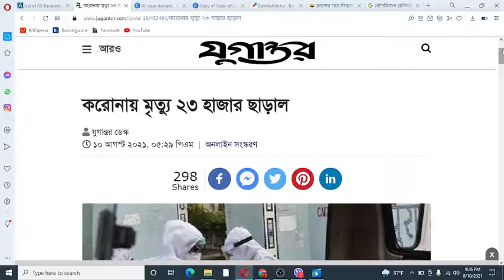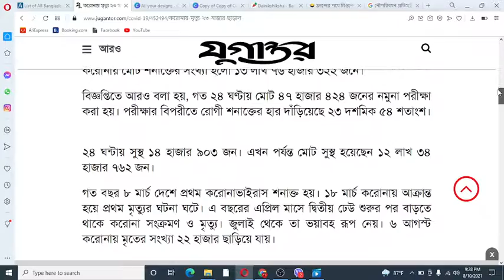১০ আগস্ট ২০২১ আজকের করোনা ভাইরাসের সর্বশেষ খবর।করোনা ভাইরাসের খবর Today 10 August 2021 Corona Update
১০ আগস্ট ২০২১ আজকের করোনা ভাইরাসের সর্বশেষ খবর।করোনা ভাইরাসের খবর Today। 10 August 2021 Corona Update
১০ আগস্ট ২০২১ আজকের সর্বশেষ করোনা আপডেট তথ্য  । 10 August 2021 Coronavirus Update । ajker korona khobor BD & World খবর ।
 পূর্বের সকল রেকর্ড ভেঙ্গে মৃত্যুর ও শনাক্তের নতুন রেকর্ড । করোনাভাইরাস বাংলাদেশ সহ সারাবিশ্বের সর্বশেষ আপডেট করোনাভাইরাস : সারাদেশসহ বিশ্বের সর্বশেষ করোনা খবর এর চ্যানেল এখন Youtube BD Income ইউটিউব বাংলা আপডেট ১০ আগস্ট ২০২১ ।

10 August 2021 Covid-19 Last Update News of Bangladesh Live | youtube bd income| Corona Virus Today Update Live

Keywords

১০ আগস্ট ২০২১ করোনা ভাইরাস সর্বশেষ সংবাদ। ১০ আগস্ট বাংলাদেশ করোনা ভাইরাস সর্বশেষ পরিস্থিতি।সারাবিশ্বে করোনা ভাইরাস সর্বশেষ সংবাদ। করোনা ভাইরাস সর্বশেষ খবর।বাংলাদেশ করোনা ভাইরাসের সর্বশেষ খবর সৌদি আরব করোনা ভাইরাসের সর্বশেষ খবর বাংলাদেশ। শেষ ২৪ ঘন্টায়  করোনা ভাইরাসের সর্বশেষ খবর।  বাংলাদেশ করোনা ভাইরাসের সর্বশেষ খবর live করোনা ভাইরাসের
আজকে বাংলাদেশে করোনা ভাইরাসের খবর,
করোনা ভাইরাস এর নতুন তথ্য,করোনা ভাইরাস সর্বশেষ সংবাদ,করোনা ভাইরাসের সর্বশেষ খবর,করোনা ভাইরাস খবর,করোনা ভাইরাস বাংলাদেশে,আজ করোনা ভাইরাসের সর্বশেষ খবর বাংলাদেশ,আজকে বাংলাদেশে করোনা ভাইরাসের খবর,update covid-19 virus,coronavirus,covid-19,edutech360,corona update,ajker corona news,করোনা ভাইরাস নতুন খবর,করোনা ভাইরাস এর খবর today,করোনা ভাইরাস এর সর্বশেষ খবর,বাংলা,করোনা ভাইরাসের খবর today live
করোনা ভাইরাসের খবর আজ
করোনার খবর বাংলাদেশে
সময় সংবাদ করোনা ভাইরাস বাংলাদেশ
১০ আগস্ট  করোনা আপডেট
আজকের করোনা ভাইরাসের সর্বশেষ খবর বাংলাদেশ
১০ আগস্ট তারিখের করোনার খবর
বাংলাদেশে করোনা ভাইরাসে আক্রান্ত আজকের খবর
করুনা virus আজকের খবর
আজকের করোনা ভাইরাসের সর্বশেষ খবর
করোনা আপডেট নিউজ আজ
আজ করোনা ভাইরাসের সর্বশেষ খবর বাংলাদেশ
করোনা ভাইরাসের খবর আপডেট